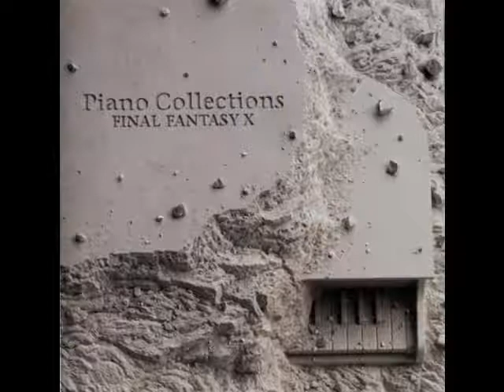Final Fantasy 5 Travelling Company